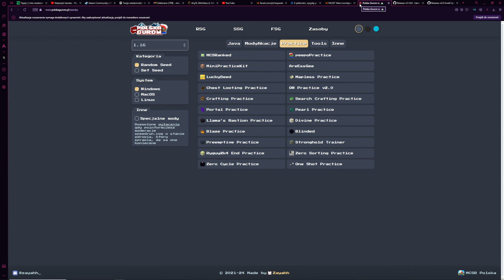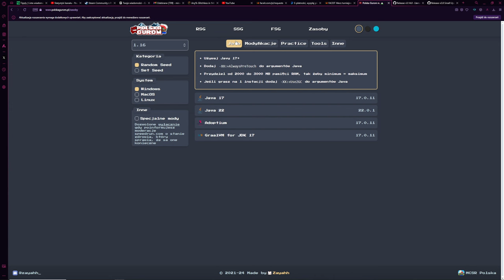Pełny poradnik speedrunowania Minecrafta